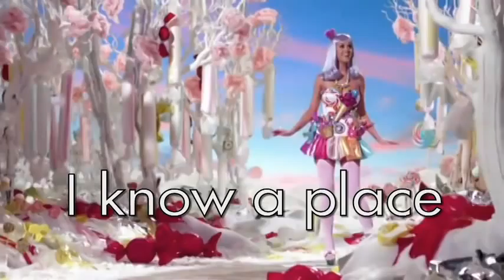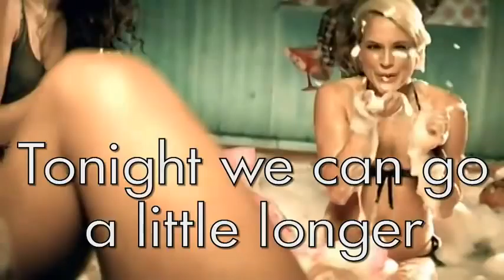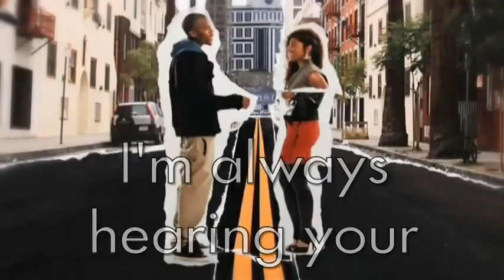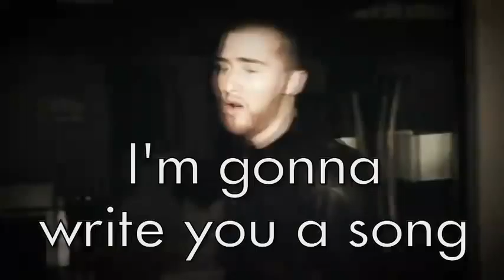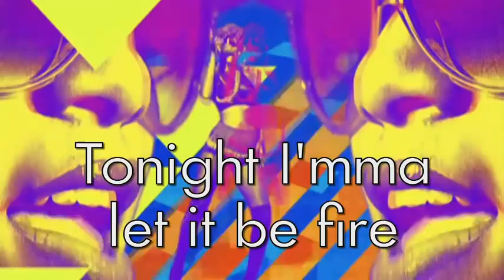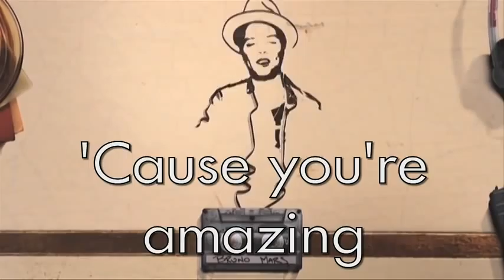LYRICS - DJ Earworm - United State of Pop 2010 (Don't Stop the Pop) (HD) [TT]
DON'T STOP THE POP

Lady Antebellum - Need You Now
Train - Hey, Soul Sister
Katy Perry Featuring Snoop Dogg - California Gurls
Usher Featuring will.i.am - OMG
B.O.B. Featuring Hayley Williams - Airplanes
Eminem Featuring Rihanna - Love the Way You Lie
Lady Gaga - Bad Romance
Taio Cruz - Dynamite
Taio Cruz Featuring Ludacris - Break Your Heart
B.O.B. Featuring Bruno Mars - Nothin' On You
Enrique Iglesias Featuring Pitbull - I Like It
Young Money Featuring Lloyd - Bedrock
Jason Derulo - In My Head
Rihanna - Rude Boy
Lady Gaga Featuring Beyonce - Telephone
The Black Eyed Peas - Imma Be
Jay-Z + Alicia Keys - Empire State of Mind
Usher Featuring Pitbull - DJ Got Us Fallin' In Love
Travie McCoy Featuring Bruno Mars - Billionaire
Eminem - Not Afraid
Iyaz - Replay

To support these artists, buy some of their music!

I don't have any copyrights, all the copyrights go to: DJEarWorm & 95.8 Capital FM
Entity: Trace TV
Content Type: Audiovisual content